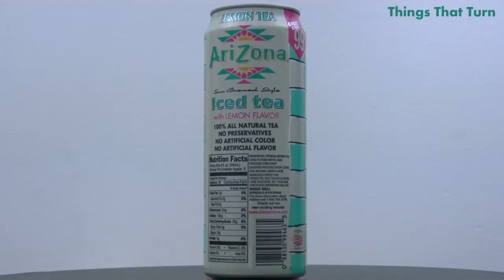Arizona Iced Tea with Lemon Flavor (2012) _ Museum Of Cans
This is a can of Arizona Iced Lemon rotating slowly.